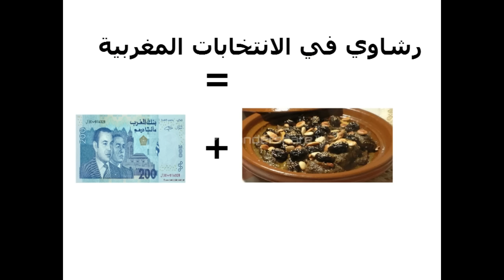عاجل : توزيع رشوة الانتخابات في بلدية خريبكة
رشاوي الانتخابات المغربية 2015